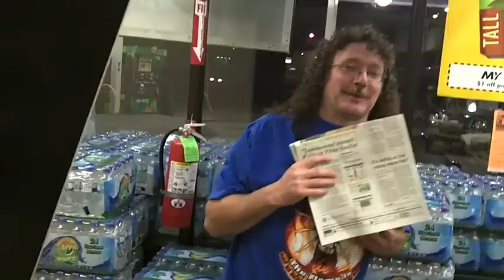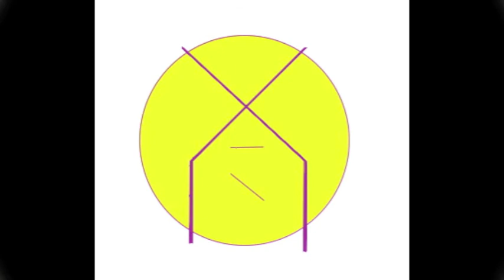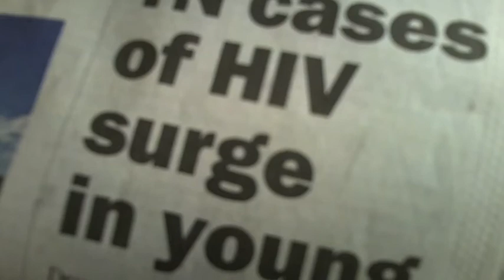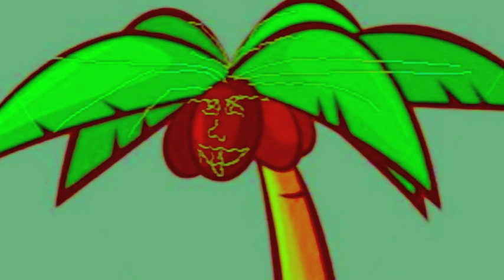"KILLER COCONUTS" take over America, our young peoples' body & mind, "the dope made me do it"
"KILLER COCONUTS" take over America, our young peoples' body & mind, "the dope made me do it" is the phrase heard all through our court systems as the excuse of the year - sounds like "Refer Madness" all over again .  Killer Coconuts are hitting people over the head & take over their minds & No Ones taking responsibility
BY-DEFINITION drummer / SONGWRITER Brian Van Aken IS KING COCONUT !!!
.HELP ME MAKE THIS MOVIE & you will be part of the next wave that RULES

white punks on dope white punks on dope white punks on dope white punks on dope